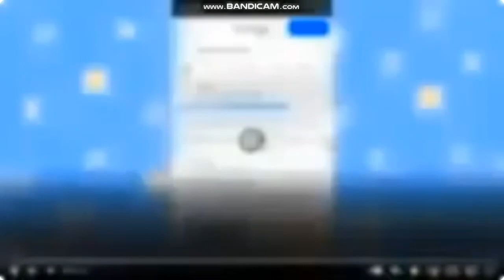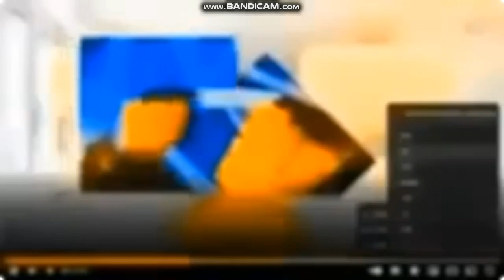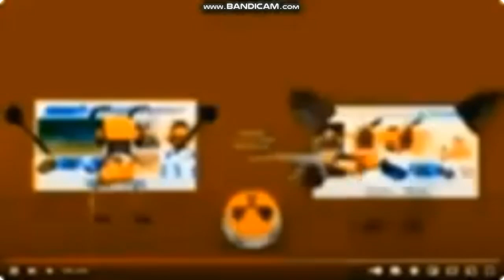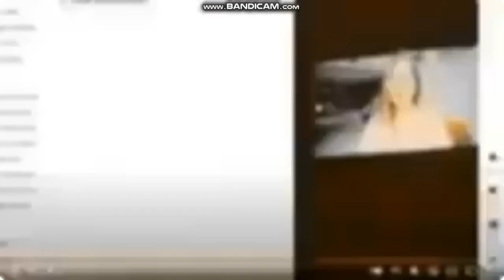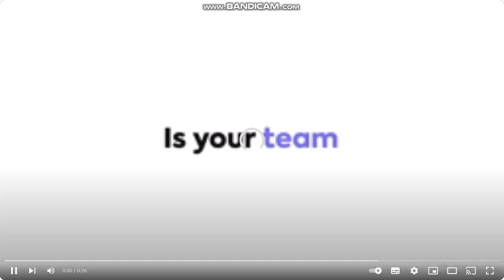em 31 de janeiro de 2030 a Mediacorp adquire Brasil Kirin